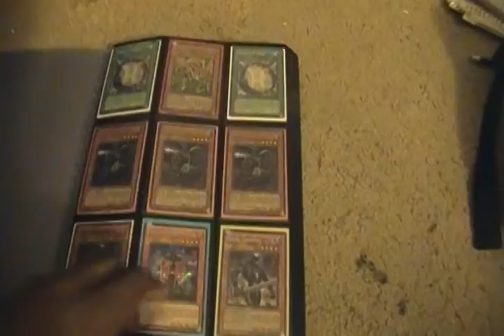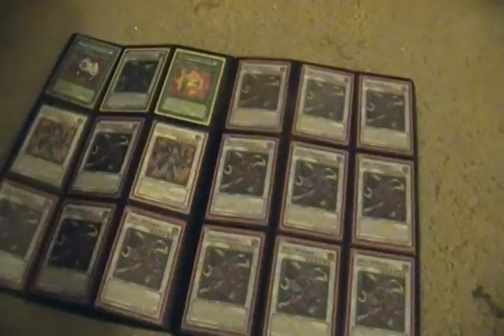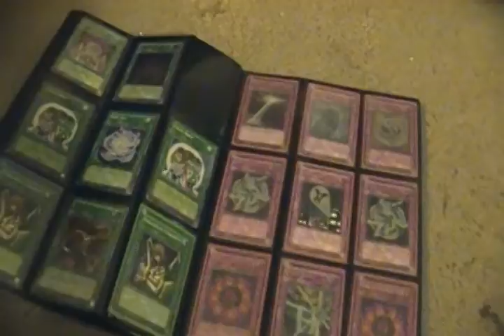Kaioken591's Trade Binder Update 3/27/11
1. If you come to me you send first
2. I can send outside the US if need be
3. Cards are to be sent in a top loader and a card sleeve as will I
4. Condition of cards must be stated at the time of confirmation of the trade.
5. Make a trade proof video to show that you know what is being traded and when you receive said cards and I will do the same.
6. Write you YT name on the envelope
7. Include a note of what the trade was along with the card just so it is more organized if I trade with multiple people and I will do the same
8. Once addresses are exchanged the trade is finalized and there is no backing out

My Wants
High

Icarus Attack (super)
king of swamp(super)
Book of Moon(super )
Elemental Hero Neos Alius(ulti)
Naturia Beast (DT preferred)
Naturia Barkion (DT preferred)
Foolish Burial(super)
Mind Control (super)
Lonefire Blossom(Super)
Bottomless Traphole(super)
Thunder King Rai-Oh(secret)
Dimensional Prison(super)
Caius(Ulti)
Smashing Ground(super)
Pot of Avarice(ulti)
Chaos Sorcerer(ultra)
Pot Of Duality
Glow-up bulb
Debris dragon(super)
Sirocco(super)
Deep sea diva(super)
Solemn Warning
Chaos hunter
Max C
Chaos End Master
Guardian Eatos

Mid
Dark Paladin(all arts, DPYG preferred)
Ryko, Lightsworn Hunter (super)
Lyla, Lightsworn Sorceress
Celestia
Ehrin, Lightsworn Monk
Destiny Draw(ultra)
Malicious(ultra)
elemental hero prisma(ultra)
Elemental Hero Gaia
The Transmigration Procephy(ulti)
Goyo Guardian
Stardust Dragon(ulti/ghost)
black rose dragon(ghost/ulti)
red dragon archfiend (ulti)
ancient fairy dragon (ulti/ghost)
power tool dragon (ulti/ghost)
Burial From a Different Dimension
Recurring Nightmare
Dark Magician Of Chaos
banisher of radiance(super/ulti)
Royal Oppression
Caius(gold/ultra)
Judgement Dragon(ulti/secret)
Dark Armed Dragon(secret)
Future Fusion(ulti)
Effect Veiler
Crusaider of endymion(ulti)
Scrap Dragon
Thought Ruler Archfiend(ulti)
Volcanic Shell(ulti)
Gateway of the six samurai
DT Naturia Cards
Shooting Star dragon(ulti/ghost)
Red nova dragon(ulti)
Spirit Reaper(super)
Armory Arm
Effect veiler
Garoth(super)
Lumina(super)
Cyber Dragon(rare/ulti)
Thunder King Rai Oh(gold)

Low
Night's End Sorcerer
Magical Circle(super)
Magma Neos
Chaos Neos
Giant Trunade( Super )
MST (Ultra)
Torrential Tribute(super )
Smashing Ground(gold)
Dimensional prison
Elemental Hero Wildwingman (ulti)
Elemental Hero Wildedge (ulti)
Elemental Hero Shining Pheonix Enforcer (ulti)
Elemental Hero Bladedge (ulti)
Elemental Hero Tempest (ulti)
Neos fusions(ulti)
Ancient Rules (ulti)
Miracle Fusion(super/ulti)
Test Tiger(ulti)
Judgement Dragon(gold)
Stardust Dragon(gold)
Bottomless Traphole(Gold)
Dark Armed Dragon(gold)
Dark Magician(DB1)
Dark Armed Dragon(super)
D.D. Crow(ulti)
Mirror Force(common)
Allure(common)
monster reborn
MST
Foolish Burial(common)
Lonefire Blossom(rare)
Arcanite Magician
Cyber Dragon(super)
Charge of the light bridgade(secret)
Future Fusion(ulti)
Formula Synchron
Blackwing - Elphin the Raven
Armegeddon Knight

Throw ins
Dark Magicians(all arts)
Dark Magician Girl(all arts super)
Bottomless Traphole
Elemental Hero Burstinatrix(alt art and secret only)
Elemental hero sparkman (alt art and secret)
elemental hero bubbleman (secret)
elemental hero avion(secret)
elemental hero clayman (secret)
Dark Bribe
Mind Crush
Wave motion cannon
Chaos Sorcerer
Elemental Hero Wildheart(super only)
Book of Moon(common/rare)
Trap Dustshoot
Royal Decree
Dimensional Prison
Neos Alius(super)
Captian Gold(gold)
Smashing Ground(common)
Destiny Draw(common)
Malicious(common)
Trap Stun
Cold Wave
Volcanic Shell(common/rare)